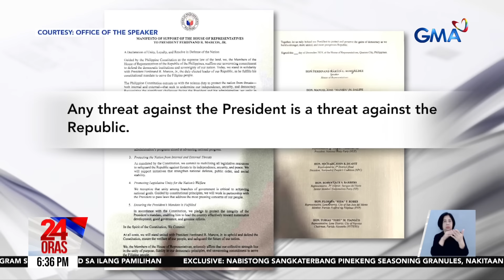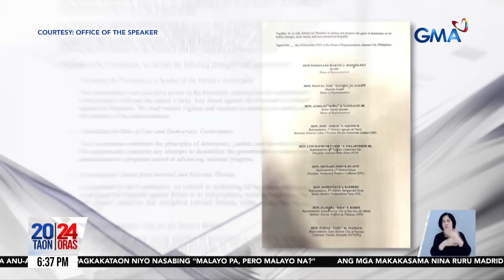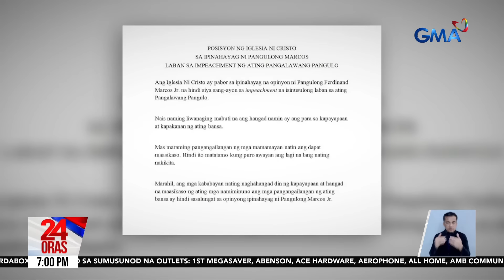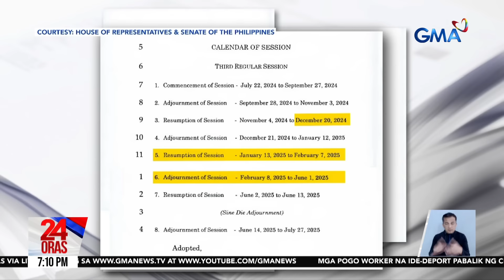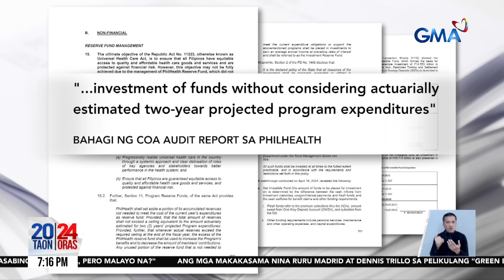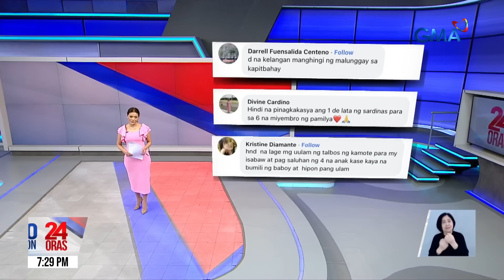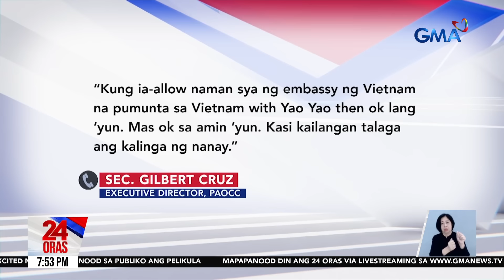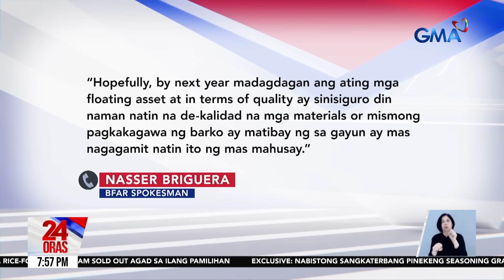24 Oras Express: December 05, 2024 [HD]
Narito ang mga maiinit na balita sa 24 Oras Express ngayong Huwebes, December 05, 2024.

- 187 na mga Chinese POGO worker, pina-deport na pabalik ng China; asawa, partner at kanilang anak na naiwan sa Pilipinas, emosyonal na namaalam

-: Manipesto ng pagsuporta at pagtatanggol sa pangulo, iprinisenta ng mga kongresista sa fellowship dinner kasama si PBBM

- 4 na bata, sinagip matapos ikulong ng sariling ina sa kanilang bahay; depensa ng nanay, naghanap siya ng pera pantustos

- Posibleng i-deploy ng Phl Navy ang warships ng Pilipinas para sa sumabay sa mga resupply mission -- NTF-WPS

- P40/kg na bigas ng "Rice-for-All" program, mabilis naubos sa iba't ibang tindahan sa unang araw ng roll out

- Iglesia ni Cristo, magra-rally bilang pagsuporta sa pahayag ni PBBM laban sa impeachment kay VP Duterte

- Shear line, nagpapaulan sa ilang lugar sa Luzon

- Dapat dumaan sa due process ang impeachment laban kay VP Sara, ayon sa isang eksperto

- COA: Pagkukulang ng Philhealth kaya ibinalik sa Nat'l Treasury ang 'di nagamit na P89.9B na pondo

- Netizens, proud na ibinahagi ang kanilang small wins o pangarap na unti-unting natutupad

- Paggamit ng pekeng PWD cards sa mga establisimyento iniimbestigahan ng komite sa Senado

- Fil-Am singer na si Olivia Rodrigo, binalikan ang kanyang pagbisita at concert sa Pilipinas

- Anak ng isang Chinese at Vietnamese na dating empleyado ng POGO, kasama ang ina sa paghihintay ng deportation

- Iba't ibang pinsala, tinamo ng BRP Datu Pagbuaya kasunod ng pagbangga ng CCG; mga sakay, ligtas

- Powerful cast members ng MMFF Film na "Green Bones," ipinakilala na: Ruru Madrid at Dennis Trillo, parehong na-inspire sa kanilang characters

24 Oras is GMA Network’s flagship newscast, anchored by Mel Tiangco, Vicky Morales and Emil Sumangil. It airs on GMA-7 Mondays to Fridays at 6:30 PM (PHL Time) and on weekends at 5:30 PM.